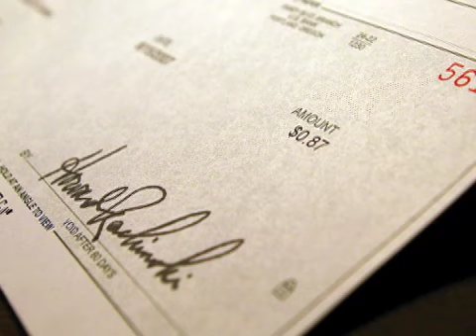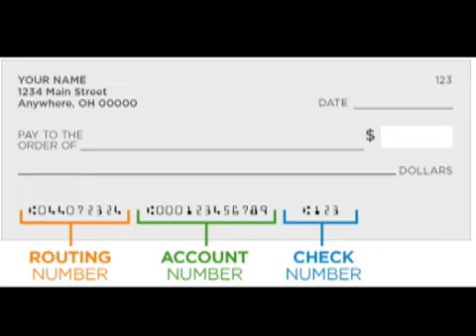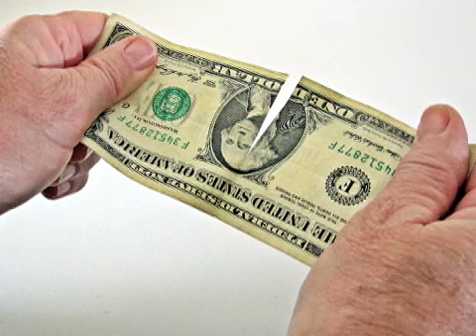The Clearing of Checks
The Clearing of Checks by Yusuf Yilmaz